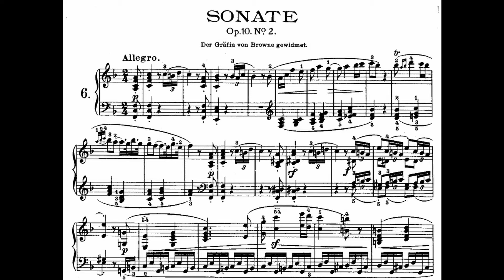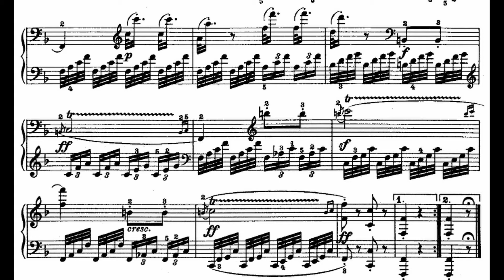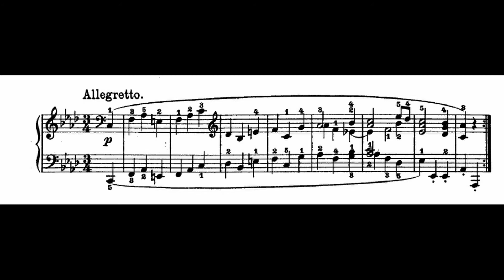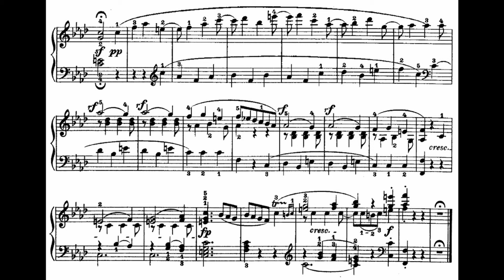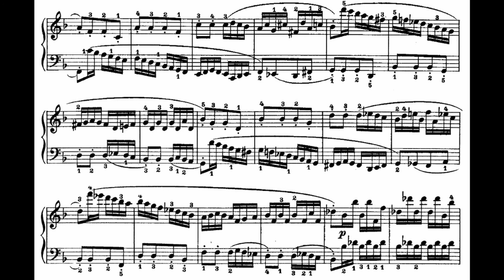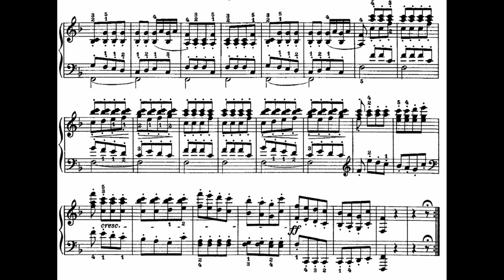Ludwig van Beethoven: Piano Sonata in F major, Op.10 no.2 (Jorge Caro-Barrios)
0:00 I. Allegro
5:57 II. Allegretto
10:23 III. Presto

Jorge Caro-Barrios, piano
University or the Arts, Bremen
04/04/21